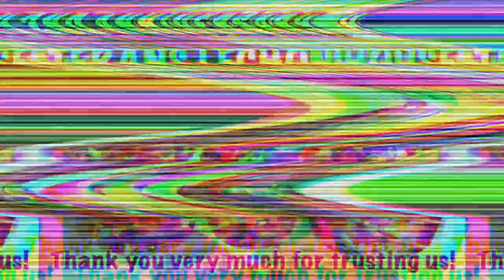Impala Highlights Aug 4, 2019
Basketball Vlogs lez goo 🏀